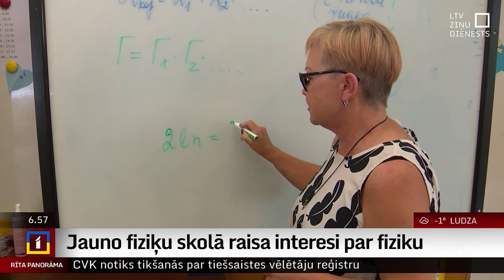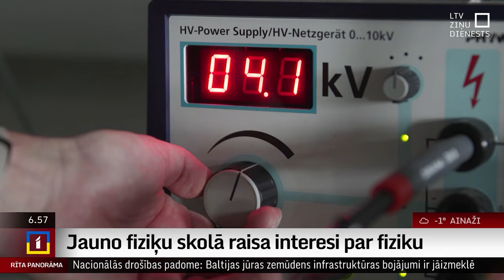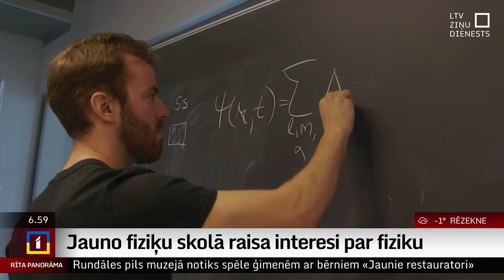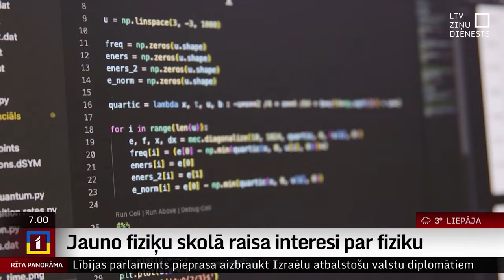Jauno fiziķu skolā raisa interesi par fiziku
Ne visiem skolā fizika ir pats mīļākais mācību priekšmets. Lai raisītu interesi bērnos par fiziku, jau daudzus gadus Latvijā darbojas Jauno fiziķu skola, kurā studenti un universitāšu profesori stāsta un rāda, cik patiesībā fizika ir interesanta.